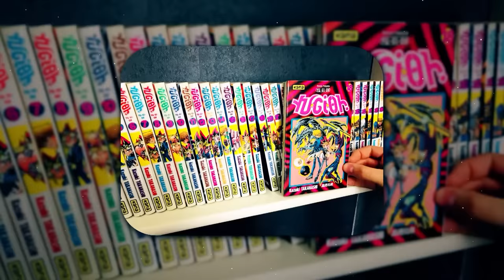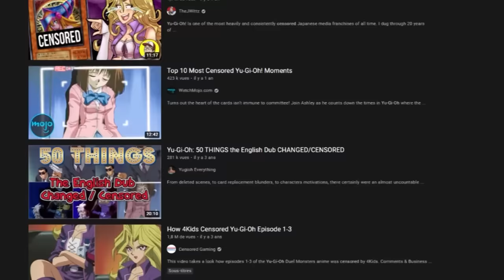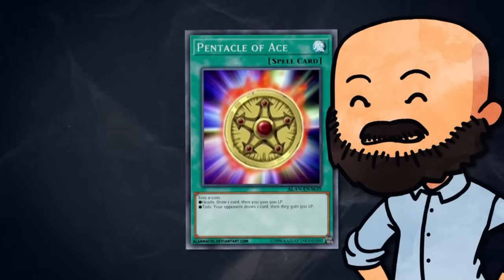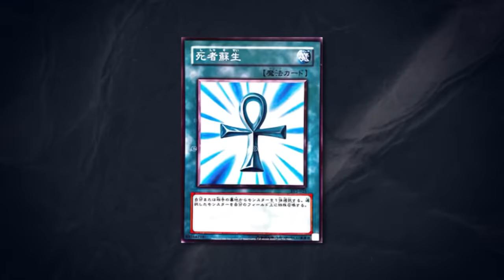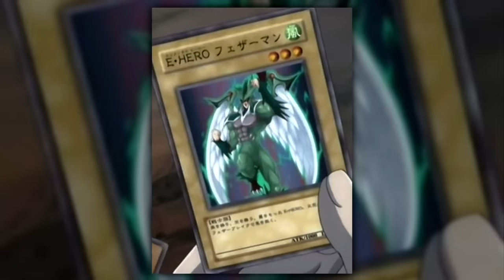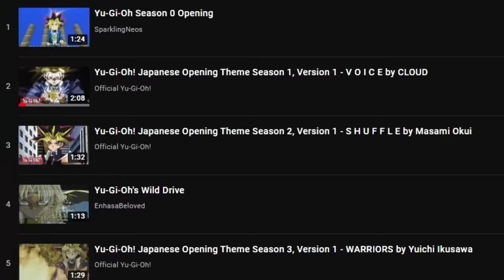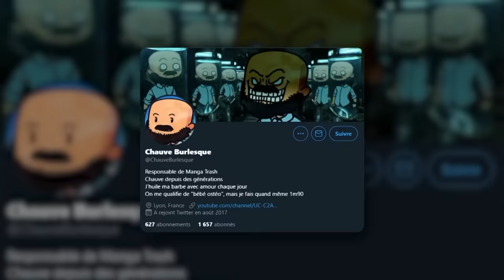La CENSURE dans Yu-Gi-Oh 🃏 (c'est vraiment chaud)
J’ai TOUJOURS été un grand fan de YuGiOh. Sa saison 1 où aucune règle n’est respectée, ses doublages kitch et charmants et ses attaques débiles.

Pourtant, sous son apparence innocente, YuGiOh est un manga violent ! Tellement qu’il a subi une LOURDE censure en occident ! Certaines scènes iconique ont totalement été changées, vous les avez juste : jamais vu ! On va corriger ca : découvrons les censures de YuGiOh.